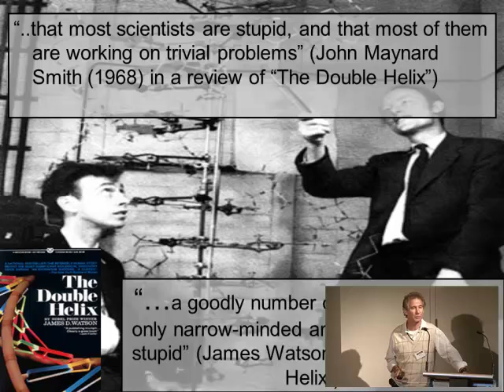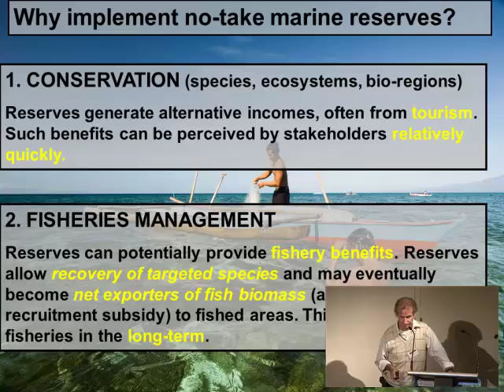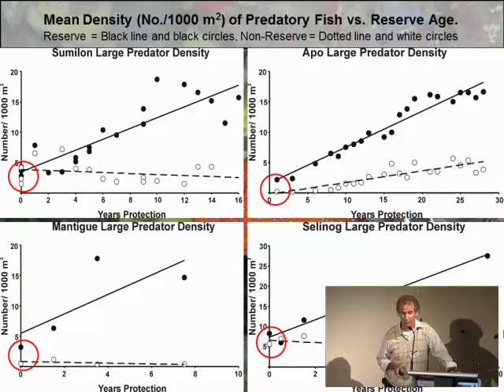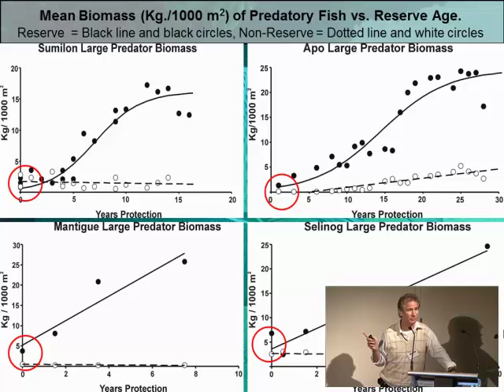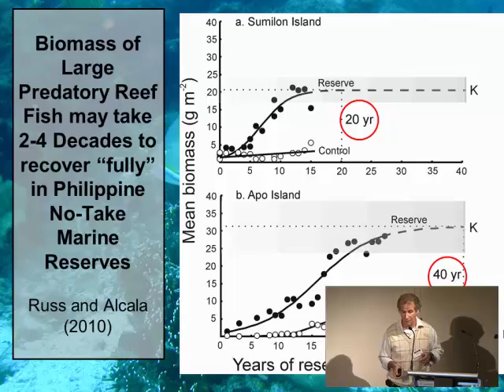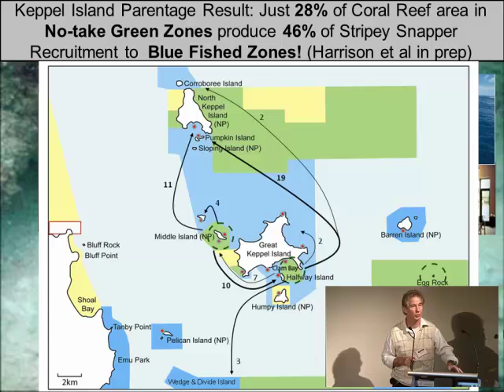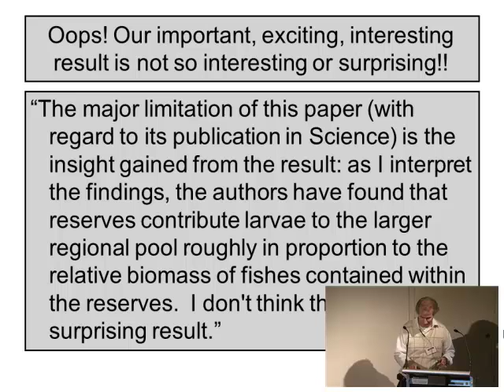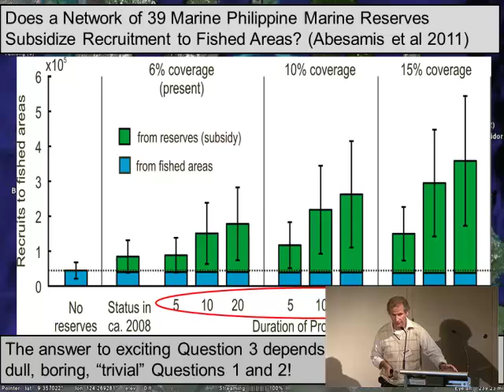Garry Russ - Networks of marine reserves as fisheries management and conservation tools on [...]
Seminar title: Networks of marine reserves as fisheries management and conservation tools on coral reefs
Presented by: Garry Russ
Date: 20-21th October 2011
Seminar type: CoralCoE symposium

Presentation given at the ARC Centre of Excellence for Coral Reef Studies 2011 symposium "Coral Reefs: Coast to Coast".

Bio:
Professor Garry Russ is Leader of Program 3 (Marine Reserves and Connectivity) in the ARC Centre of Excellence for Coral Reef Studies and a Professor in Marine Biology at James Cook University. Garry studies the biology of reef fish of commercial and recreational fishing significance. A major area of his applied research involves population and community dynamics of reef fish of commercial significance. In the Coral Triangle region and Australia, he is undertaking long-term (25 year) studies of reef fish populations inside and outside marine reserves. Garry has published over 75 papers in international journals. In 1999, he received a prestigious Pew Fellowship in Marine Conservation jointly with his long-time colleague Dr. Angel Alcala.